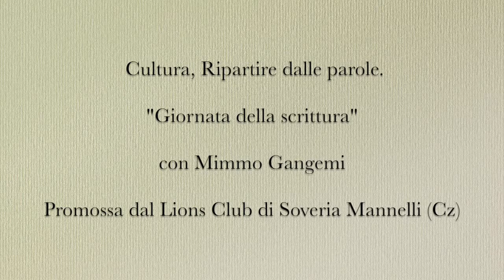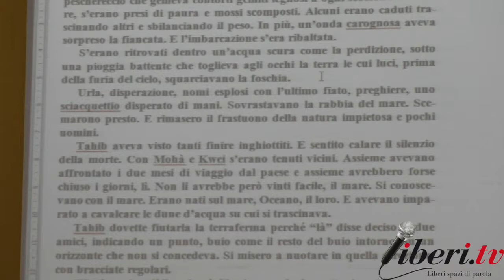"Ripartire dalle parole". incontro con lo scrittore Mimmo Gangemi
"Cultura, Ripartire dalle parole" giornata della scrittura con lo scrittore Mimmo Gangemi, promosso dal Lions Club di Soveria Mannelli (CZ), nell'ambito del programma di "Cittadinanza Attiva".
Decollatura (CZ), 20 aprile 2017, sala convegni del Liceo Scientifico "Luigi Costanzo".

Introduce:
Antonio Caligiuri, Dirigente Scolastico Istituto d’Istruzione Superiore “Luigi Costanzo” di Decollatura (CZ).

Interventi:
Mario Caligiuri, Presidente del Lions Club di Soveria Mannelli e professore all'Università della Calabria.
Mimmo Gangemi (Scrittore).